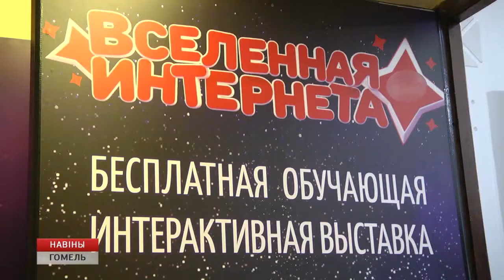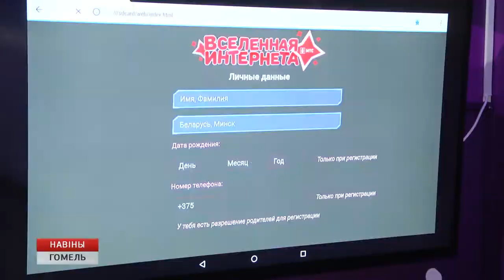В Ленинке открылась интерактивная выставка "Вселенная интернета"